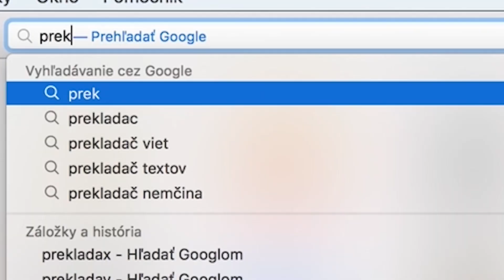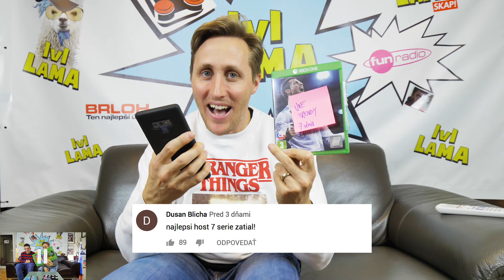Level Lama vs Zayo LvLLama FIFA 19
Priamo z veľkých Košíc prichádza legendary member of legendary HAHACREW raper ZAYO aj s novým albumom! Na kožený gauč zasadol vo svojom novom gucci swagu a trošku sme poflausili! Len si to pokojne pozri.